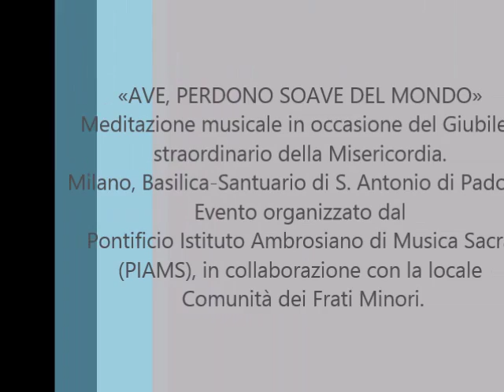PRELUDE ON THE THEME ANGELUS AD VIRGINEM Alfred Hollins (1865-1942)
Organista: Davide Paleari
Registrazione in concerto 6 Maggio 2016
«AVE, PERDONO SOAVE DEL MONDO»
Meditazione musicale in occasione del Giubileo straordinario della Misericordia.
Basilica-Santuario milanese di S. Antonio di Padova
Evento organizzato dal Pontificio Istituto Ambrosiano di Musica Sacra (PIAMS),
in collaborazione con la locale Comunità dei Frati Minori
Organo Mascioni opus 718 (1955)